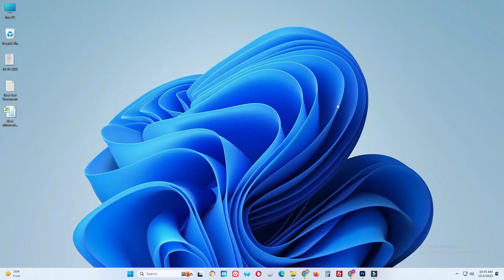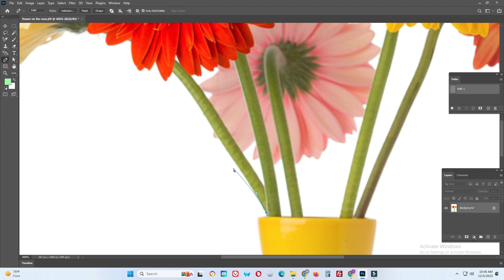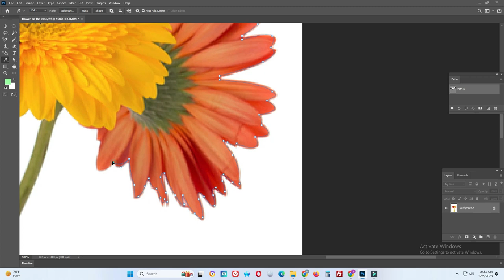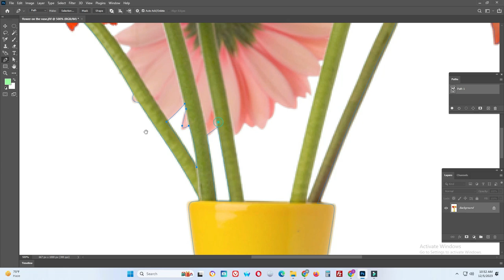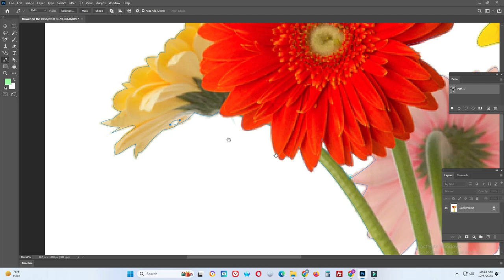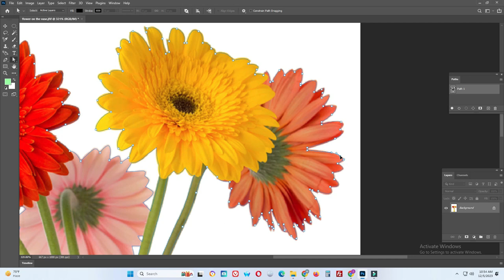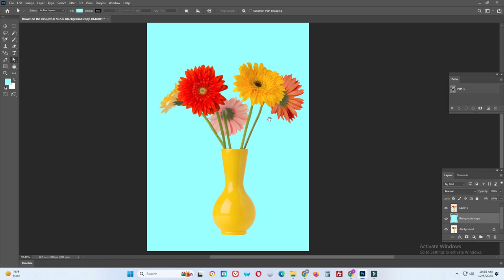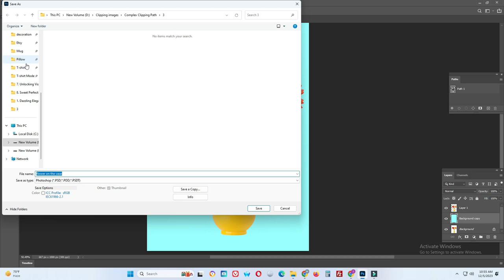"Blooming Brilliance: Clipping Path Tutorial for Stunning Flowers in Vase Photography!"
In today's tutorial, we're delving into the art of clipping paths to enhance the beauty of flower photography in a vase. Whether you're a photographer, a floral enthusiast, or someone looking to elevate your visual storytelling, this tutorial is your guide to creating captivating images that highlight the delicate details of flowers in a vase.